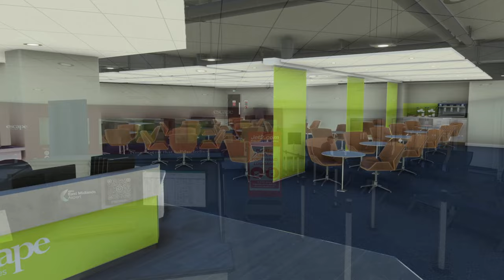Pyreegue Dev Co EGNX East Midlands Airport Preview - The BEST Scenery Created for MSFS to Date? [4K]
There's a lot of great scenery for Microsoft Flight Simulator out there, but the bar continues to be raised by incredibly talented developers who can really work magic in the sim... and Pyreegue Dev Co is one of them!

The creator of Edinburgh Airport amongst others, his latest rendition of East Midlands Airport (EGNX) in MSFS is simply stunning and a work of art. Very well optimised, with beautiful textures and animations throughout - this is currently the best scenery every created for MSFS to date.

Note: This is a beta version preview and does not reflect the final product - some features are still yet to be added and aren't included in this video.

🔥 Check out the Flight Simulator Boeing Commercial Edition cockpit by Next Level Racing - it's what I'm sat on!

Mondays / Emelie (Instrumental Version)